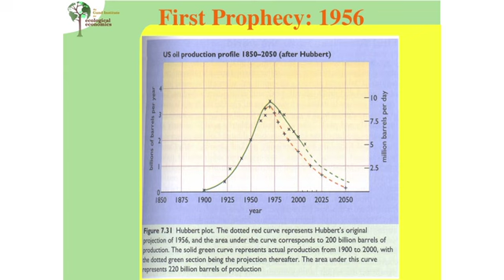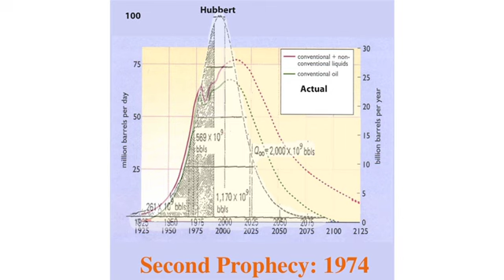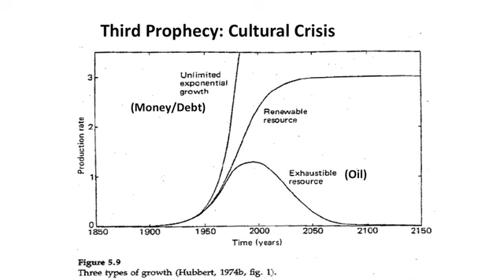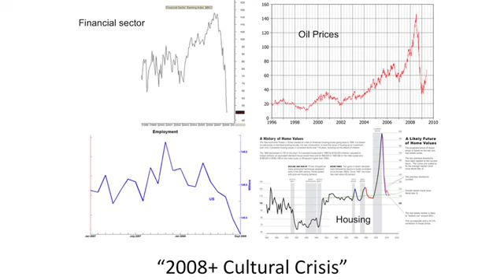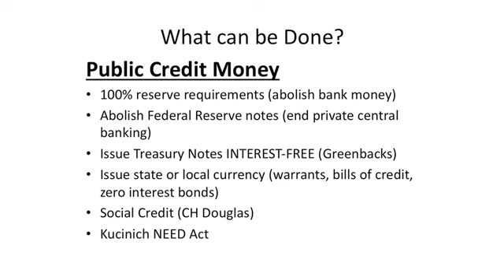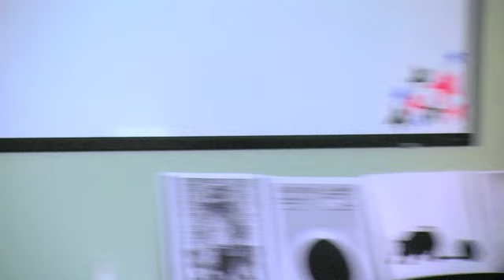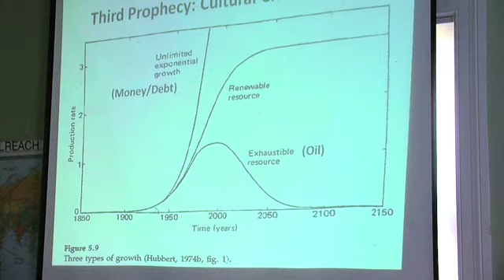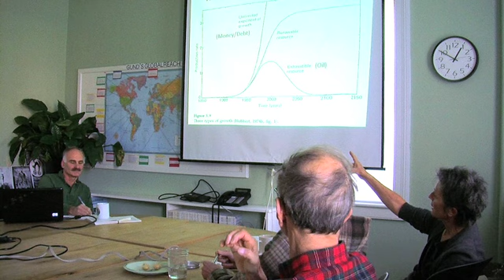Hubbert's 3 Prophecies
In "Exponential Growth as a Transient Phenomenon in Human History", MK Hubbert makes his third prophecy about the future of energy and society, which is very pertinent to the events currently happening on Wall St. | PRESENTER: Gary Flomenhoft - MPP, CEE and Fellow at The Gund Institute for Ecological Economics | 10/28/11

In this tea, we learn about M. King Hubbert's 3 prophecies and how they relate to the current events on Wall Street regarding inequality of our money system. Hubbert was an american geoscientist known for the "Hubbert curve" and "Hubbert peak theory" (a basic component of Peak oil). A fundamental takeaway from the Tea is this: the exponential money curve and is inherently incompatible with the way resources (e.g. oil) work and will eventually have to snap back to reality. Until that happens, society will experience a cultural crisis. OWS is just one way of illustrating that today.

This event is part of the weekly Gund Tea Series, an opportunity for affiliates of the Gund Institute for Ecological Economics and the broader University community to engage in robust discussion about topical research, current events, and relevant theory. The Teas host visiting scholars and research associates from around the world, as well as some of the Gund's very own fellows & students.

The Gund Institute is a transdisciplinary research, teaching, and service organization focused on developing integrative solutions to society's most pressing problems. We conduct integrative research and service-learning projects on a broad range of topics, offer hands-on learning through our problem-solving workshops and courses, develop online teaching resources and international collaborations through metacourses, and support professional and graduate education through our Graduate Certificates in Ecological Economics and Ecological Design. Learn more about the Gund community of students, scholars and practitioners by exploring our news, publications, and video archives, then contact us to help us build a sustainable, widely shared quality of life.